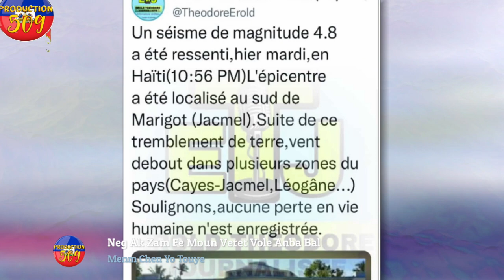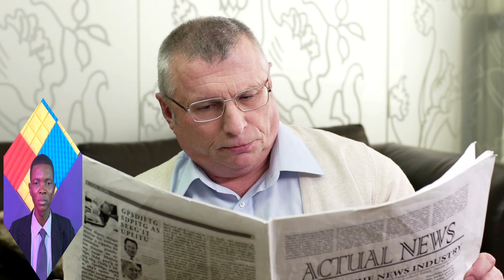bandi sanfwa fe kadejak yon yon jèn fi bandi savyen kouke popilasyon latibonit yo ben konbyen kob b